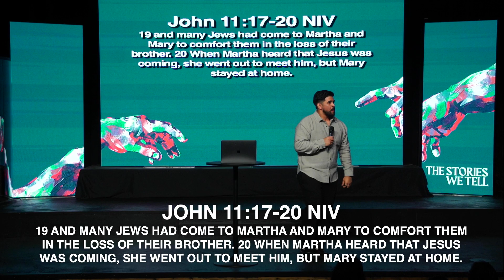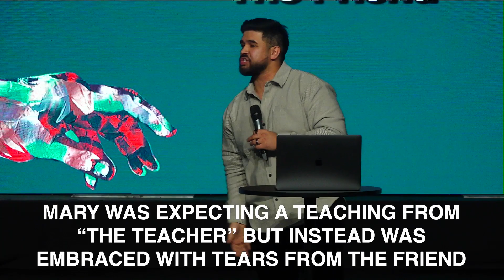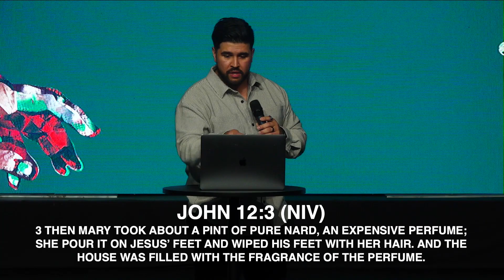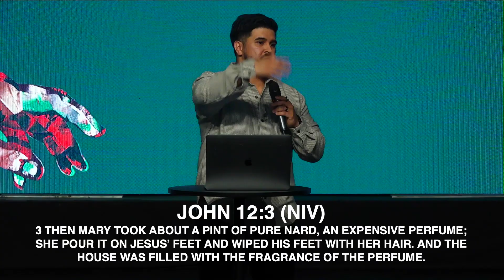The Stories We Tell | Week 2 | Pastor Joe-Eric Lopez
Thank you for checking out Live the Life Church's YouTube channel! You can find out more about our church by downloading our LTL.Church app on the App Store or Google Play Store!